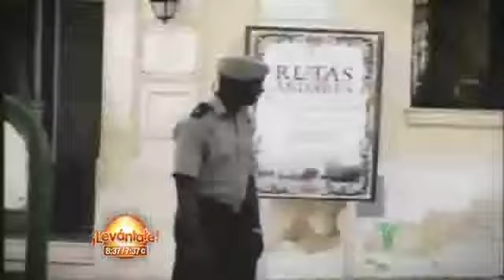Alessandra Reportaje Libertad